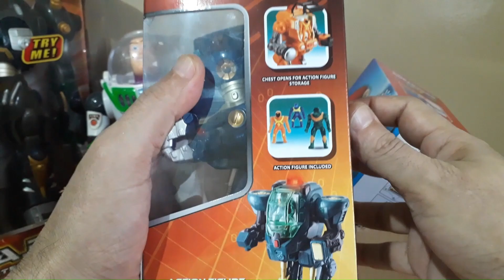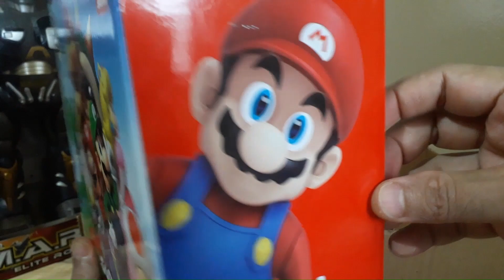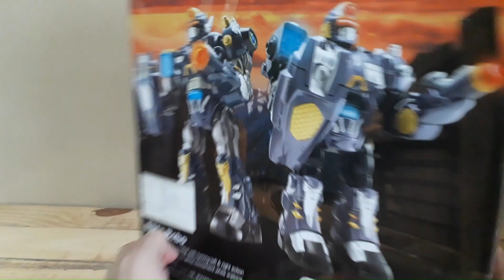Battery-Operated Robots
Join me in this exciting unboxing adventure with a never before seen Super Mario! Witness as a variety of battery-operated robot toys are put to the test! From robots, cars, winged creatures, Buzz Lightyear, and a amazing dancing Mario! Get ready for fun-filled experiments and plenty of excitement in this electrifying toy review!